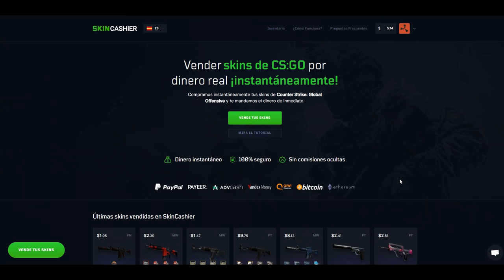ME ROBAN Y LOS RAIDEO! | RUST Gameplay Español